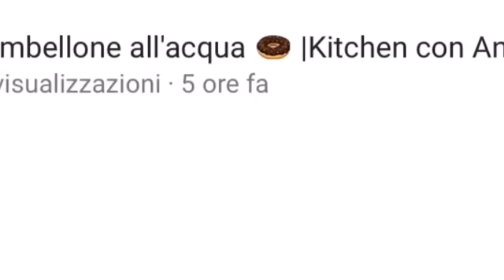Caro febbraio🗓 Andrea❤️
Il mese è finito... Quindi video riassuntivo ☺️
Se vi è piaciuto mettete 👍🏻
Dove seguirmi:
Un bacione 💋
A domani con un nuovo video 😍📽